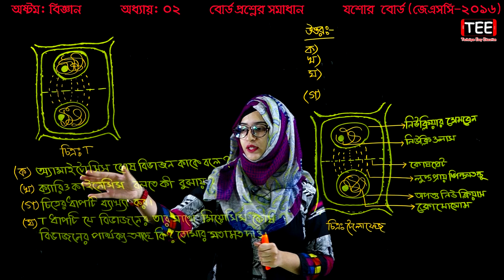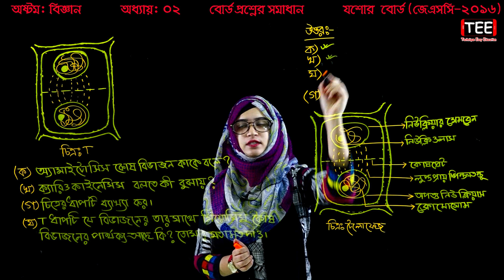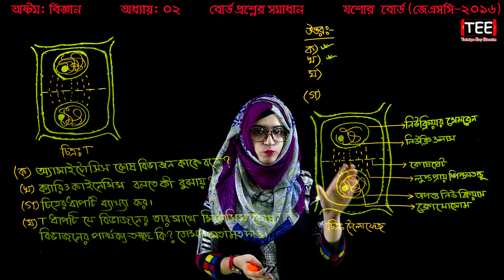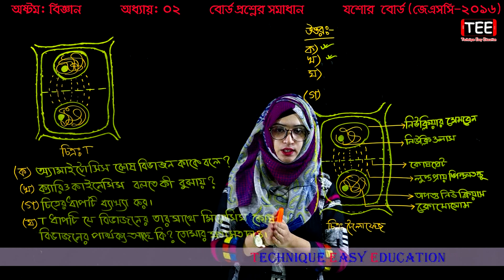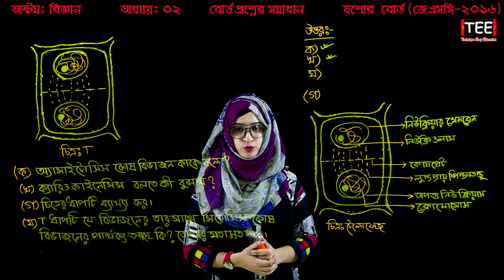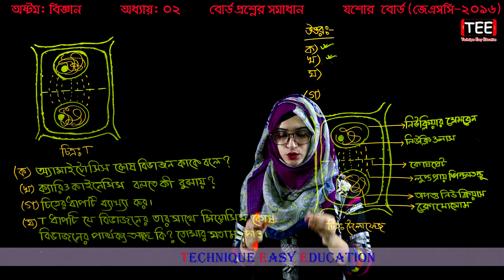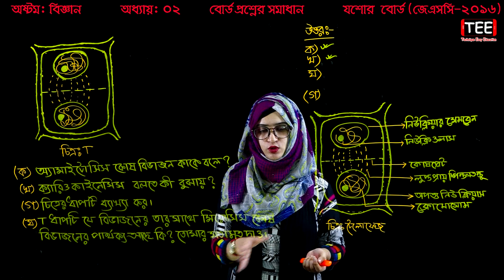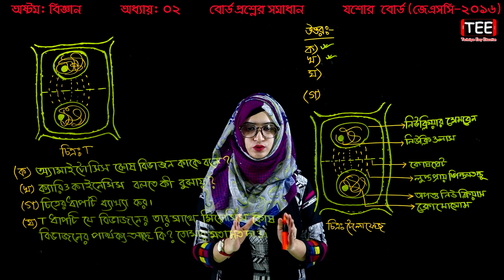28. JSC Science Board Question Solution Chapter 2 (Part-14) ll Eight Biggan 2 ll Class 8 Biggan 2